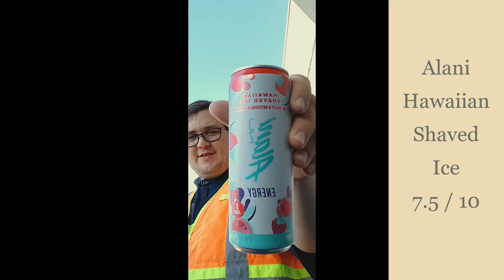156. Short Vid on Alani Hawaiian Shaved Ice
Sugar Alcohol? What a Mystery it Is. My 1st Alani Energy and My Favorite at 1 Point.